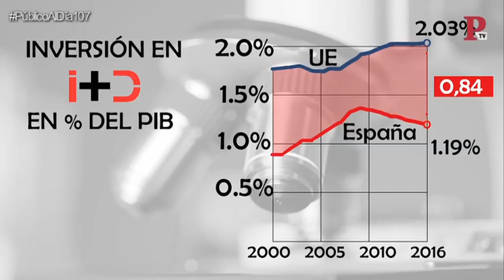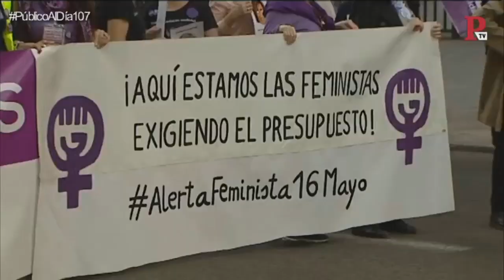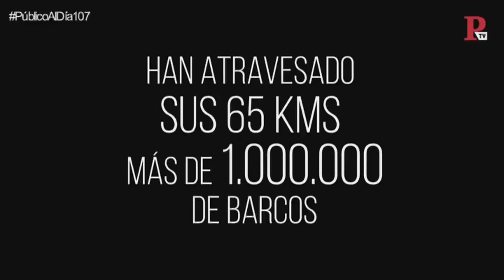Público al Día, jueves 7 de junio de 2018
Programa de Público al Día del 7 de junio de 2018.